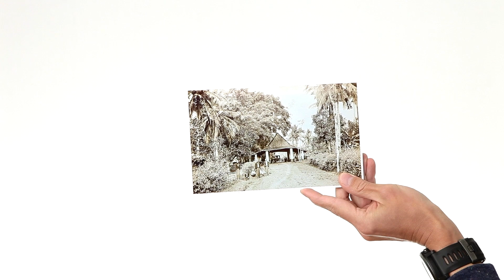Jalan Raya Pos Crowdfunding Video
This year Indonesia celebrates 70 year of independence from The Netherlands. In what way is colonial history still visible in contemporary Indonesia? Traveling over Java this history seems to be vanished by modern times. But is this history really gone? To visualise how Indonesia deals with it’s colonial past, I cycle over the first real road on Java: The Jalan Raya Pos or The Great Postroad.

To make this project happen I set up a crowdfunding campagne on Indiegogo. On their website you'll find more information on this project.